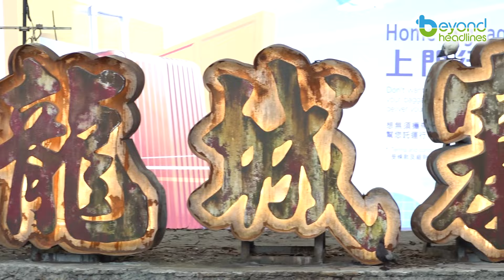Box office hit comes to life in Hong Kong Airport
The most acclaimed local movie Twilight of the Warriors: Walled In has come to life! Wow the audience with its captivating action choreography and exquisite set design and production, the iconic scenes of which are now realistically presented in the Hong Kong International Airport for free photo ops by visitors. Do check it out!